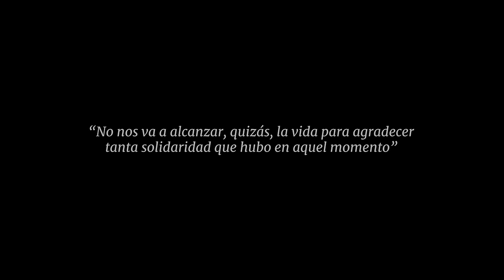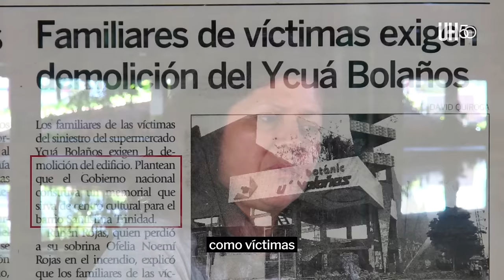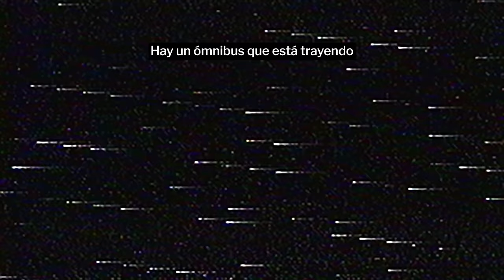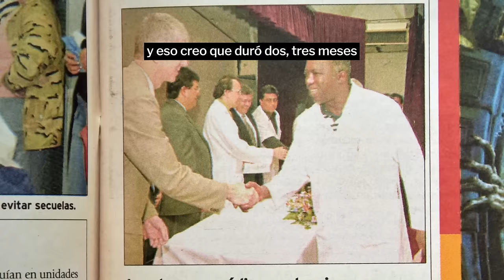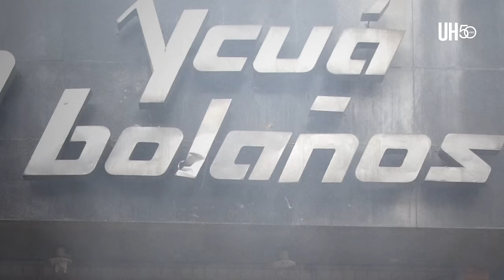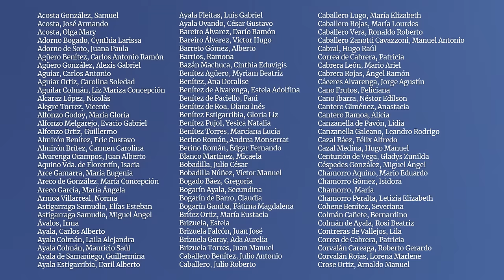Memorias del Ycuá Bolaños - Capítulo 4: La memoria - ÚH